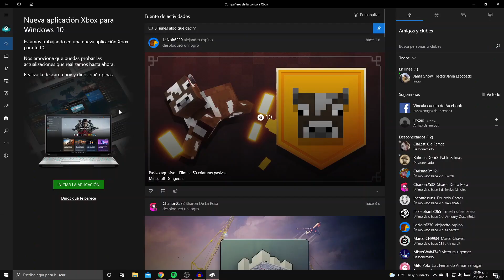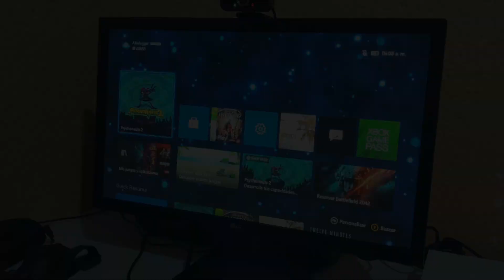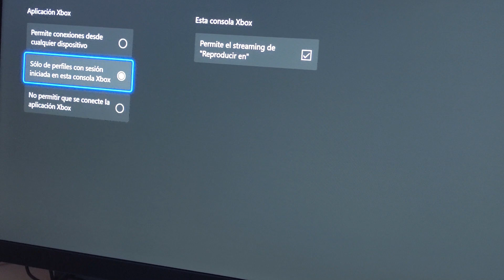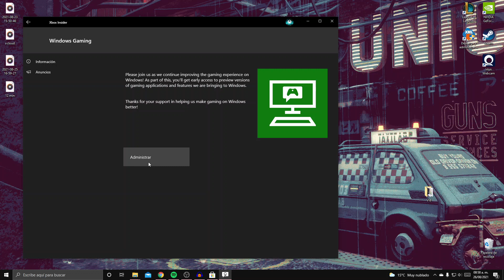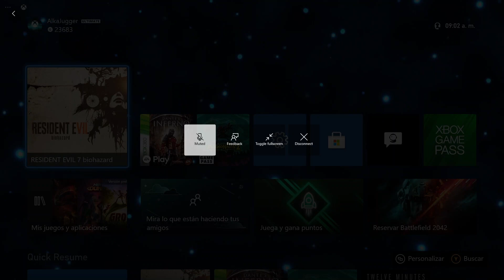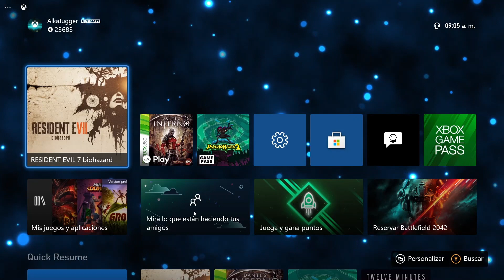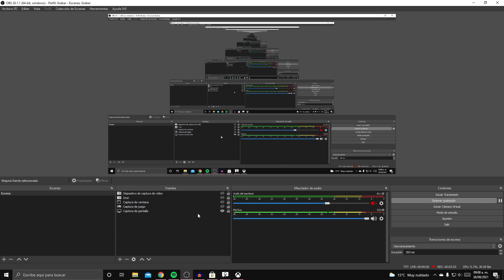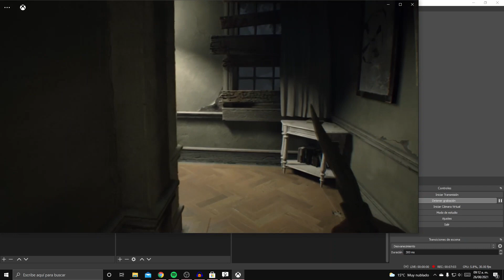📡 COMO TRANSMITIR Xbox Series S/X a PC [1080p 60 Fps][Sin Capturadora][2021]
Quieres ver tu consola Xbox Series S/X en tu computadora para hacer streamings en twitch o youtube? En este video te muestro como puedes hacer para conectarla...